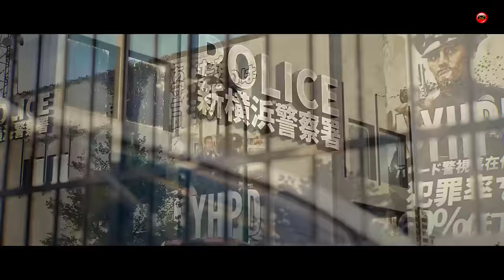Top 15 NEW Upcoming ZOMBIE Games of 2024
Top 15 NEW Upcoming ZOMBIE Games of 2024 | PS5, PS4, PC, XSX, XB1 (4K 60FPS)

👇👇👇💝💝💝...Please Support Our NEW Channel to reach 1K Subscriber and We Will update latest Gameplay Videos ...💝💝💝 👇👇👇

00:00 INTRO

00:43 The Last of Us Part II Remastered - Jan 19, 2024 | PS5

02:09 Retrieval - 2024 | PS5

03:24 State of Decay 3 - TBA |  Xbox Series X, PC

04:47 Blight Survival - TBA 2024 | PC

06:00 Ill - TBA | PC

07:28 Projekt Z: Beyond Order - 2024 | PC, PS5, Xbox Series X

08:29 John Carpenter's Toxic Commando - 2024 | PC, PS5, Xbox Series X

09:56 Stalker 2: Heart of Chornobyl - Q1 2024 | Xbox Series X, PC

11:04 Nakwon: Last Paradise - 2024 | PC

12:00 Killing Floor 3 - 2024 | PC, PS5, Xbox Series X

13:04 Once Human - Q3 2024 | PC

15:14 Nobody's Left - TBA 2024 | PC, PS5, Xbox Series X, PS4, XB1

16:26 Welcome to ParadiZe - Feb 29, 2024 | PC, PS5, Xbox Series X

17:13 Kingdom: The Blood - 2024 | PC

18:18 Showa American Story - TBA | PC, PS5, PS4

19:14 Long Gone - TBA | PC

19:58 Into the Dead: Our Darkest Days - 2024 | PC